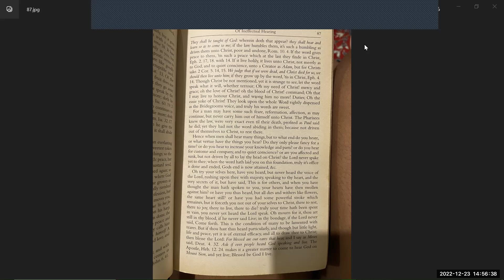Puritan Sermons cmpsvd1970